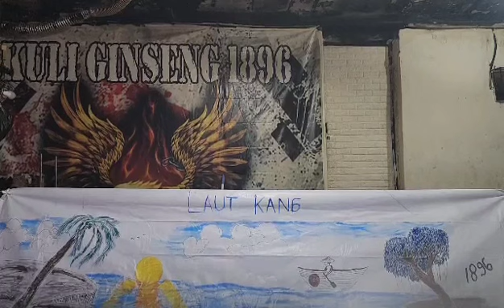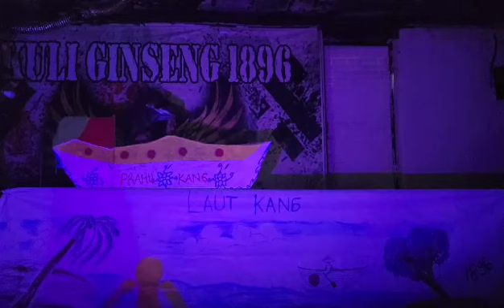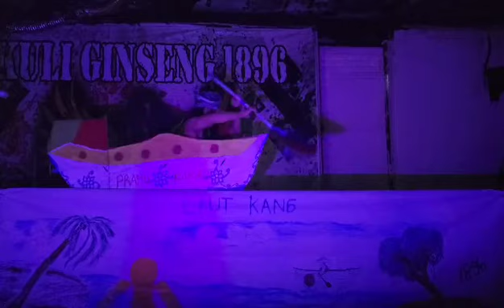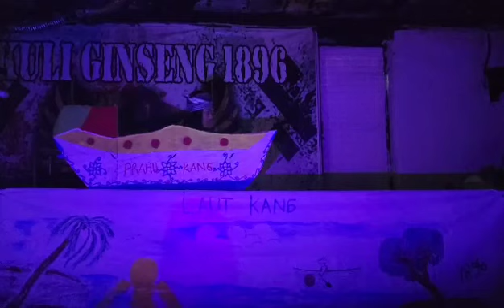SANDIWARA CILIK PUTRA BUANA (Part 2)